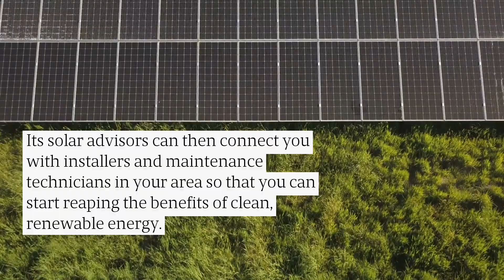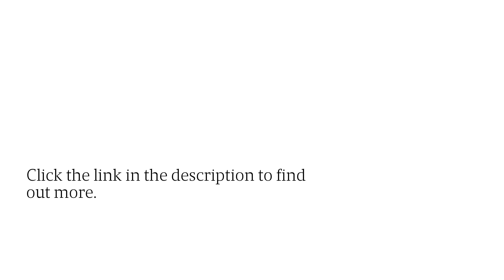Get Zero-Down Panel Installation & Maintenance With Solar PPA Programs in Riverside, CA